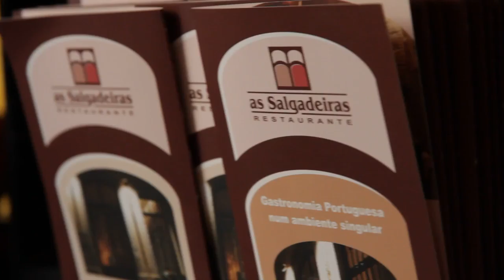Free Stock Footage